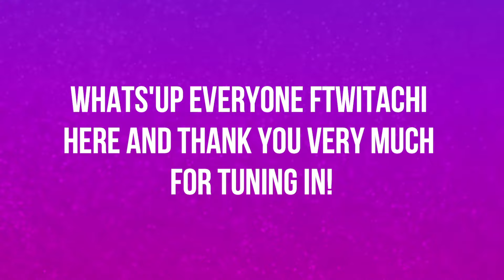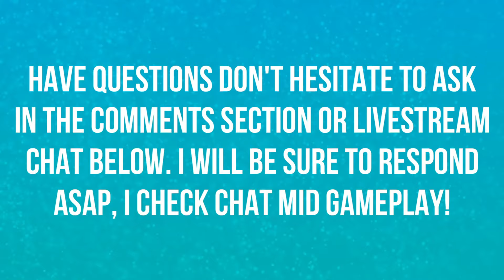BLACKROCK CRASH WEEK TWO | TAVERN BRAWL | FIRE FEST-E.V.I.L | HEARTHSTONE 🎮🎮🎮